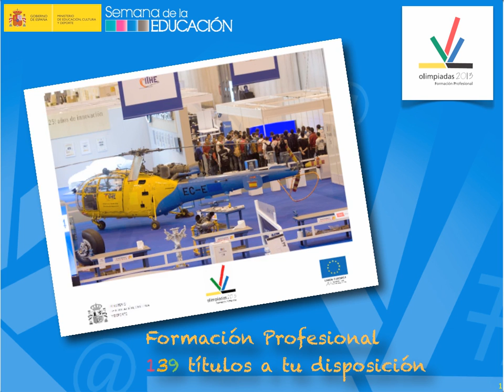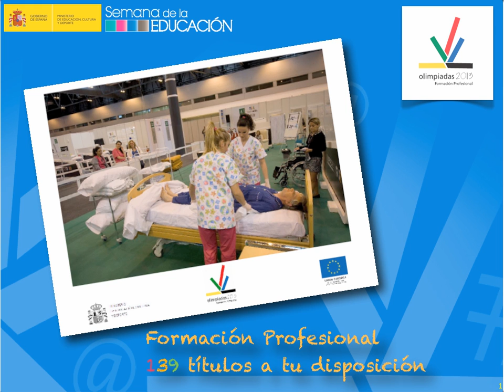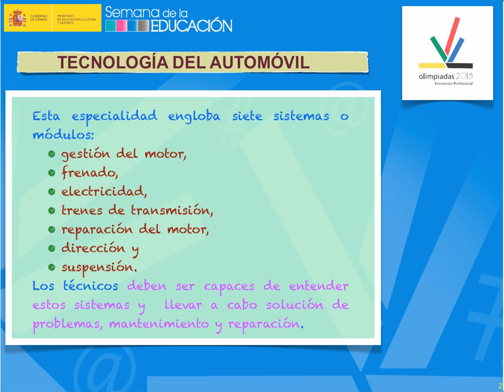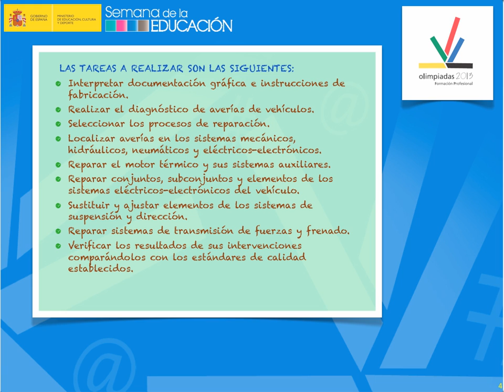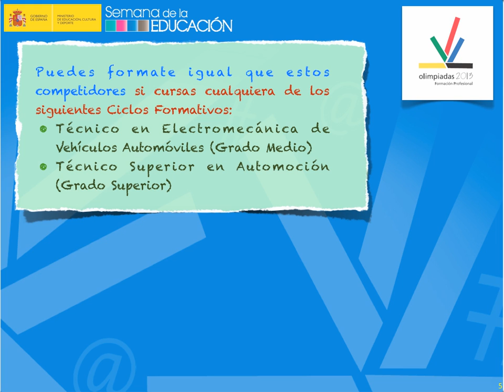TECNOLOGÍA DEL AUTOMÓVIL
Vídeo correspondiente a Tecnología del automovil